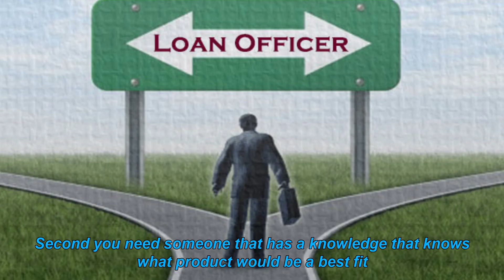Home Mortgages 101 (For First Time Home Buyers) What to look for in a Loan Adviser?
When Choosing a mortgage broker. There's three things you must have,
Trust Knowledge and Execution.
You need someone that you can trust with your documents with your private information and documents, not to share it with other people. Second you need someone that has a knowledge that knows what product would be a best fit for you. And third that can execute on all that.